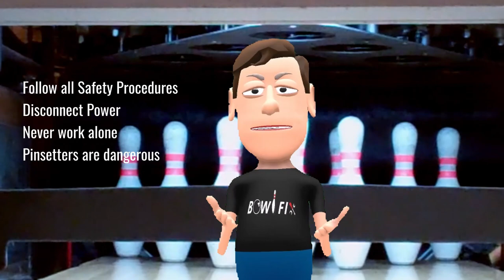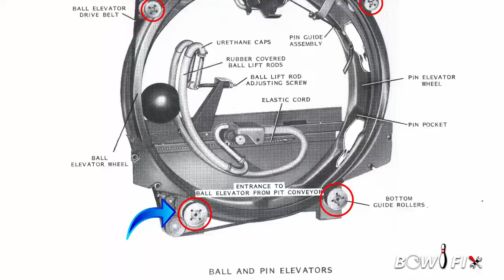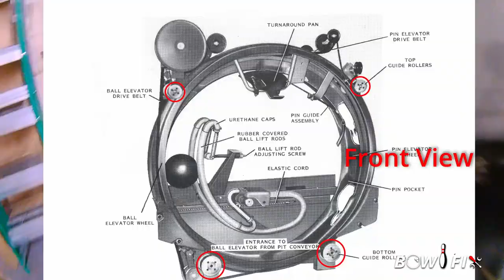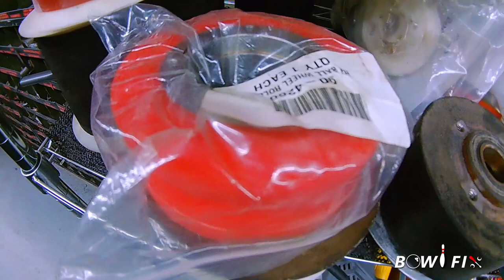Bowlfix: Lower Ball Elevator Roller Replacement: Brunswick A2 Pinsetter Maintenance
In this video, I will show you how to replace the lower ball elevator roller on a Brunswick A2 automatic pinsetter. This maintenance task is crucial for keeping your bowling alley in top working condition and ensuring the smooth operation of your pinsetter. Watch me, step-by-step take you through the process, from removing the old roller to installing the new one. Whether you're a professional mechanic or a DIY enthusiast, this video is a must-watch for anyone looking to maintain their Brunswick A2 pinsetter. Tune in now and elevate your game!
Kenny